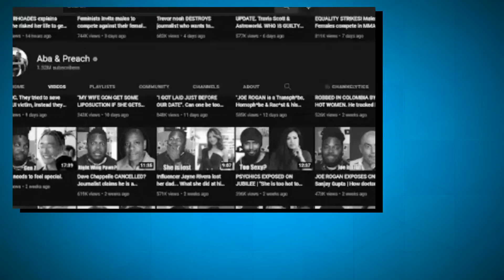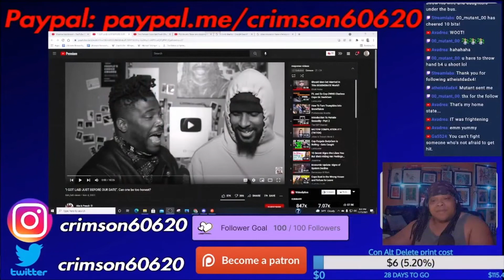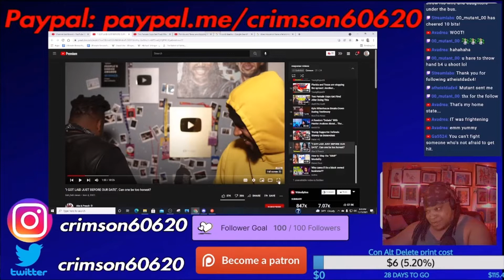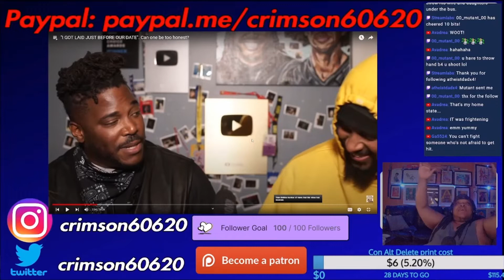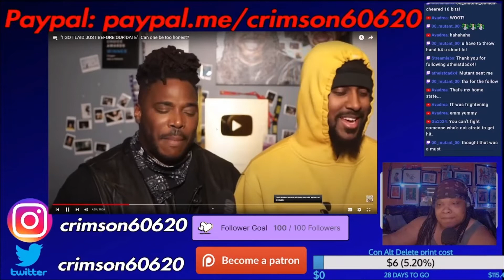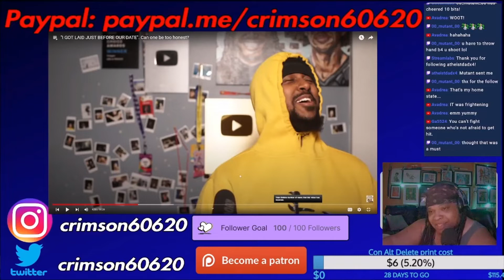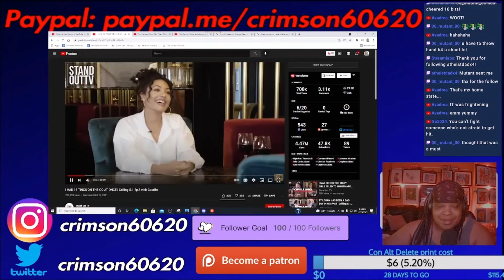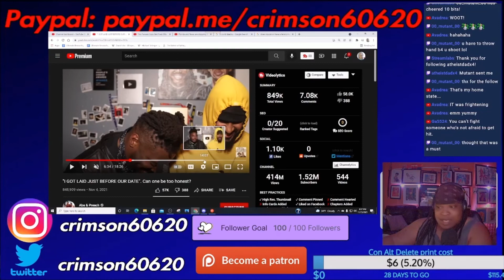Aba & Preach do a clickbait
@Aba & Preach